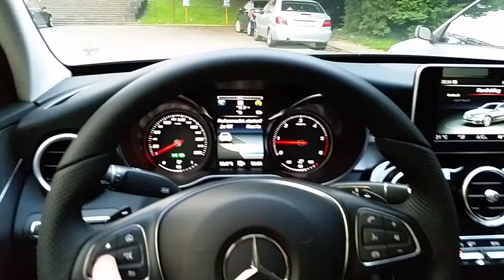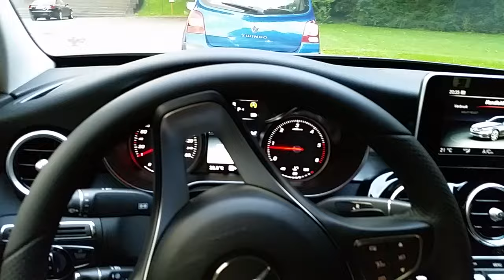Mercedes C Class W205 Auto Parking (Parktronic)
A first (very careful) attempt at letting my car park itself. It works, it does make your heart beat a lot faster.